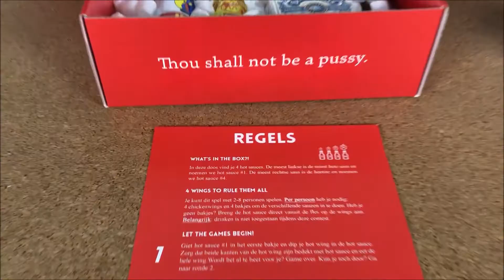Dit is dé heetste hot wing challenge van Nederland - Try this at home!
Durf jij de heetste hot wing challenge van Nederland aan? Dan is deze HOT WING KING box echt iets voor jou en jouw vrienden. Dat wordt een avond om nooit te vergeten!

Wil je meer weten over deze HOT WING KING box?